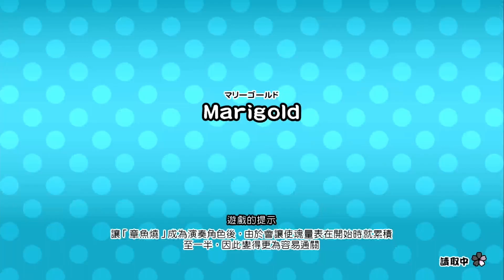Marigold (マリーゴールド - 愛繆) 魔王全連段 - NS 太鼓達人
NS 太鼓達人 - Marigold (マリーゴールド - 愛繆) 魔王全連段